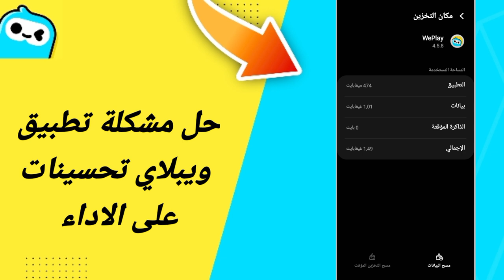حل مشكلة تطبيق ويبلاي تحسينات على الاداء في تطبيق ويبلاي ويبلاي WePlay